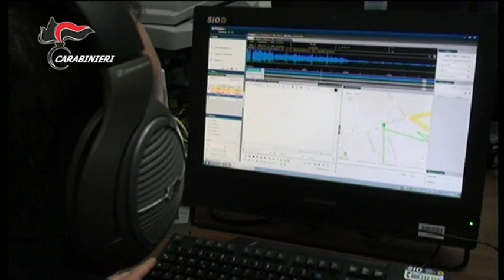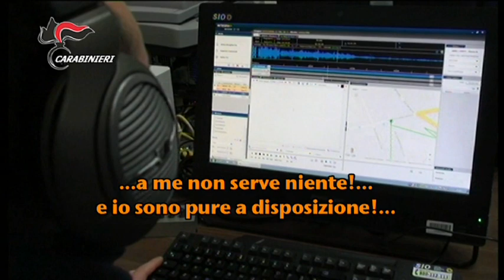Carabinieri arresti Santa Maria di Gesù e San Giuseppe Jato